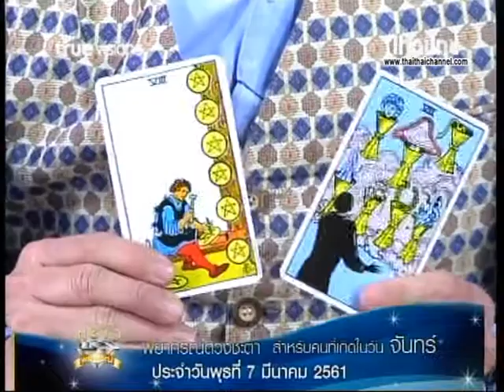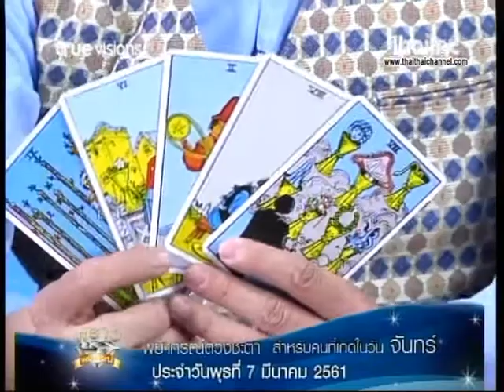เช็คดวงแม่นๆ เกิดวันจันทร์ !! ดู ดวงชะตาประจำวันที่ 7/3/61